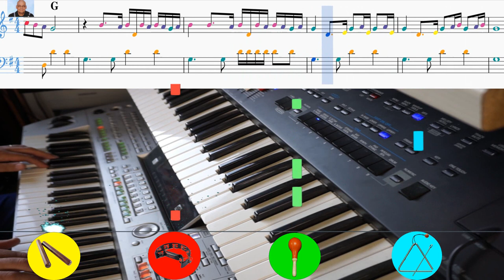LIEDJE VOOR MAYURIN MEESPEELCLIP op Yamaha Tyros en een Roland BK9.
Liedje voor Mayurin om mee te spelen.